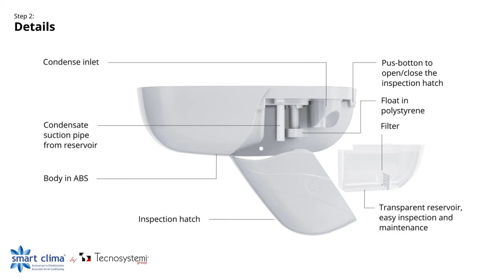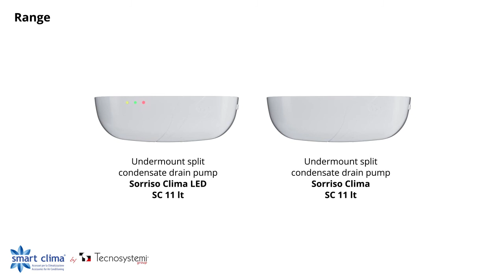Undermount split condensate drain pump by Tecnosystemi